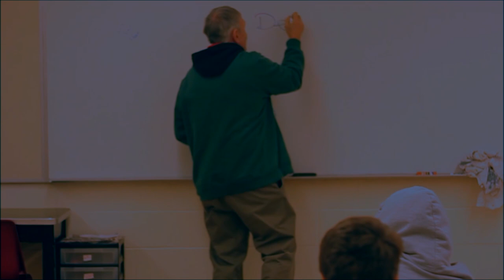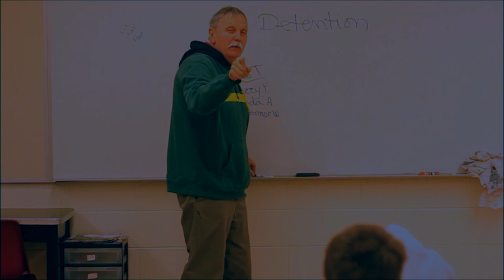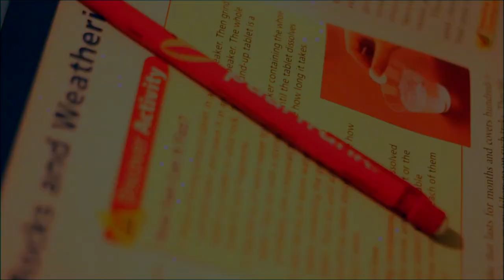Original Video - Hassan Almaliki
O. W. Best Middle School Talent Show - 2015